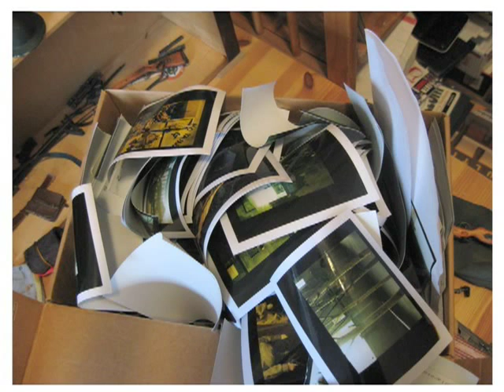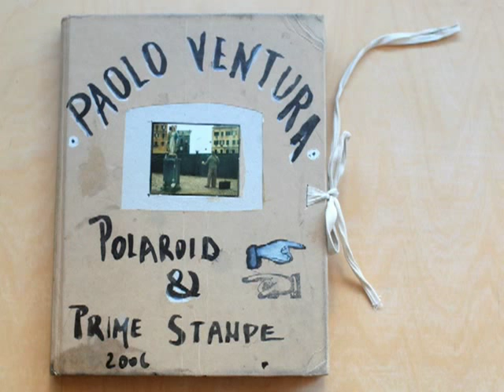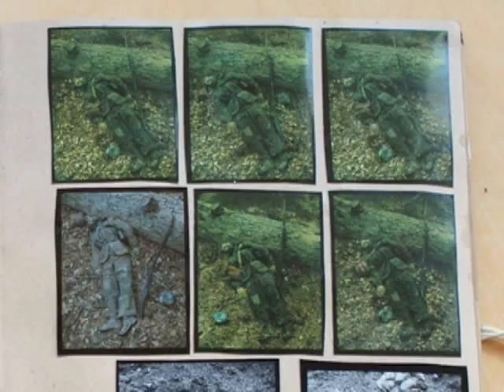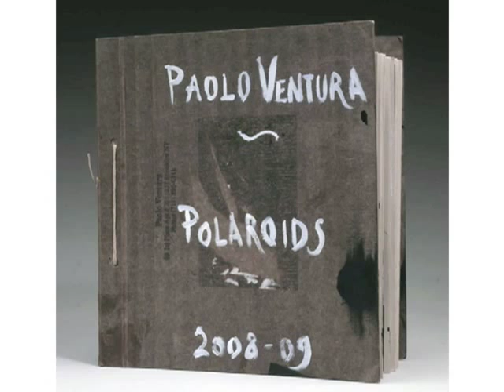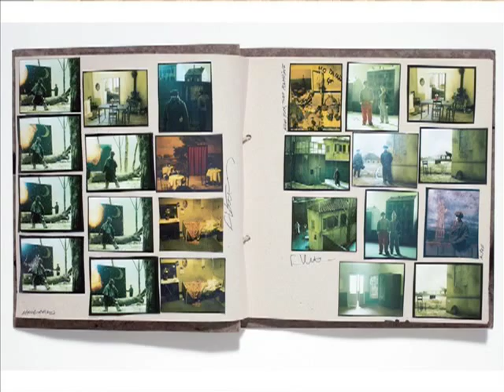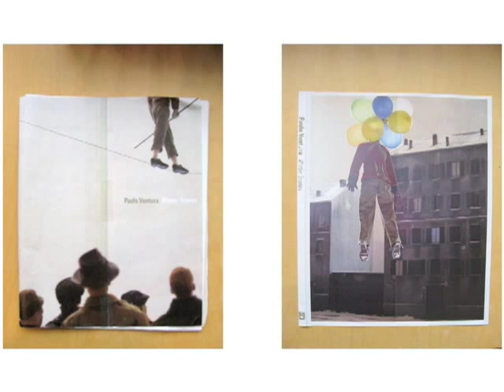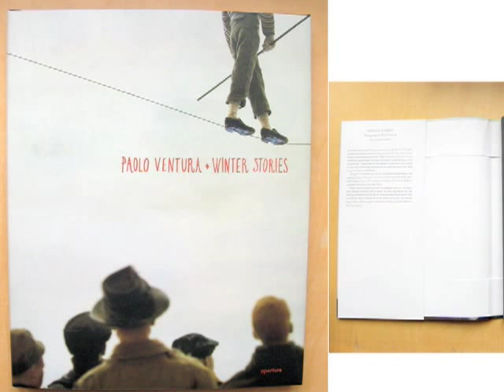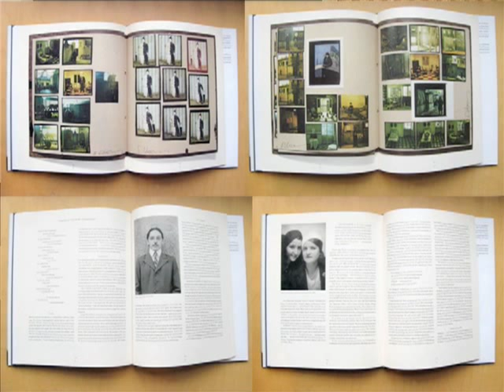Paolo Ventura: Winter Stories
A conversation among Ventura; Denise Wolff and Renato Miracco. The book depicts scenes from the memory of an old circus performer as he looks back on his life.

Speaker Biography: Paolo Ventura is an internationally renowned artist and photographer. Born in Milan, Italy, in 1968, Ventura now spends his time in New York and his native country. He studied at the Accademia di Belle Arti di Brera in Milan in the early 1990s. His work has been exhibited internationally, including at Forma International Center for Photography in Milan, the Rencontres de la Photographie in Arles, France, and Maison Europenne de la Photographie in Paris.

Speaker Biography: Denise Wolff is editor of the book program at the Aperture Foundation.

Speaker Biography: Renato Miracco is cultural attache at the Embassy of Italy.